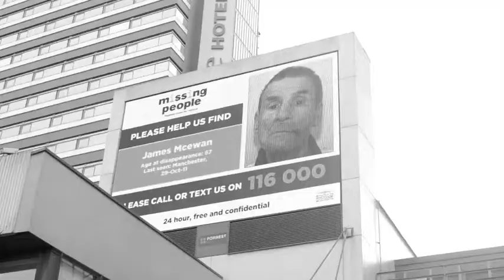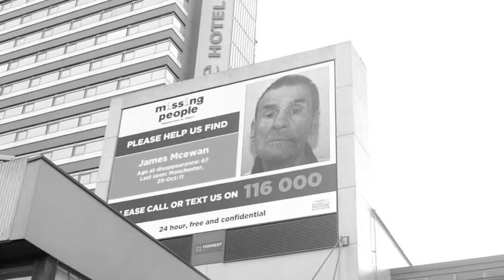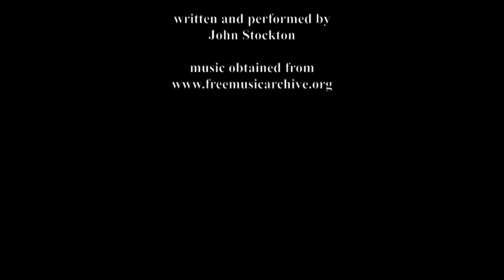all that we see - filmed using Nikon D800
A short film we made during a Nikon training day in Manchester. We were asked to film city life and interpret this as we wish. We had been shown how to use the directional mics and after many in depth interviews with the people of Manchester we realised that we had not turned ours on. Lesson number one learned very well. Thanks to all who  contributed and helped whether you are in the video or not.

The video has not been uploaded at it's highest resolution.